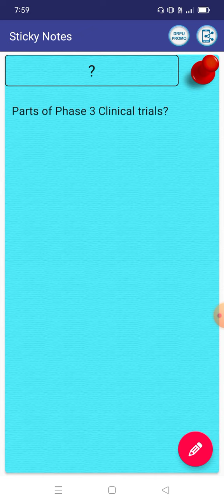Phase 3 Clinical trials